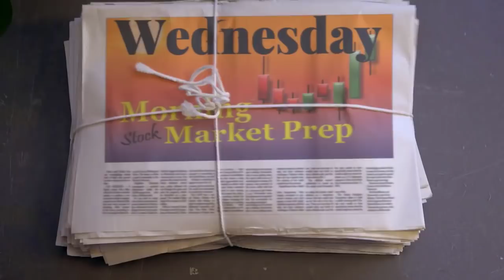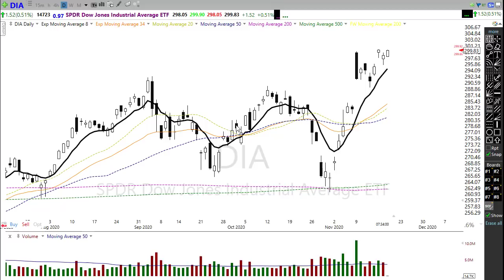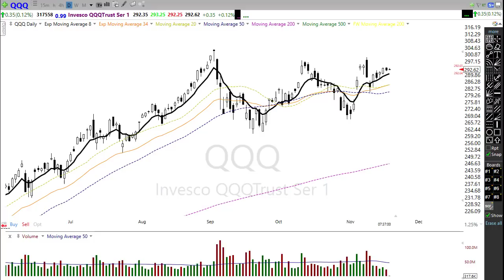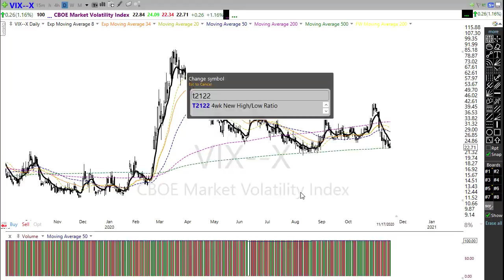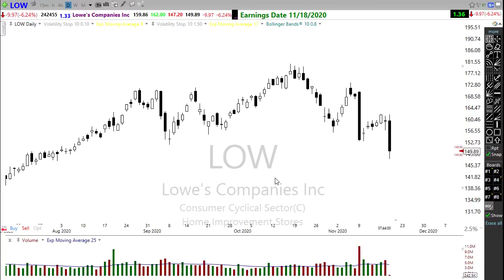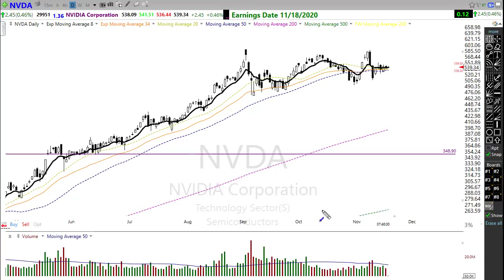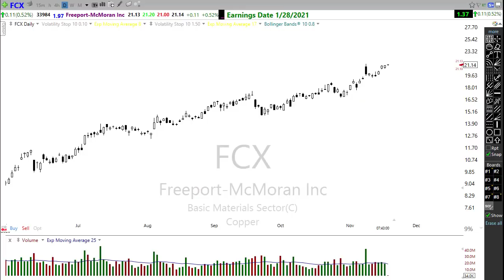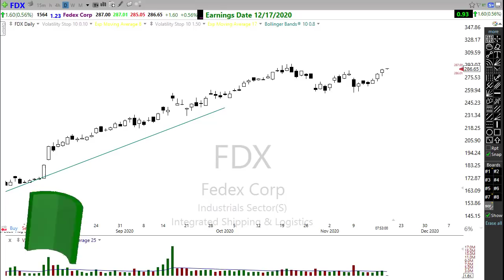Morning Market Prep | Stock & Options Trading | 11-18-20